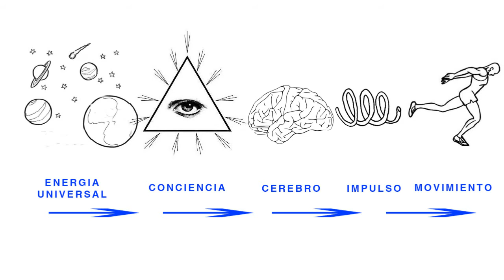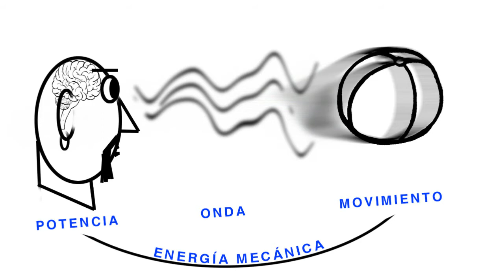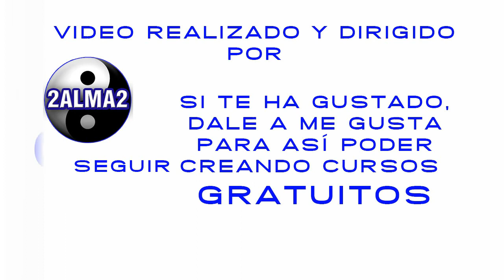CURSO GRATUITO - LA ENERGIA EN EL SER HUMANO - CAPITULO 2 - LA FUERZA DEL ALMA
Video creado, editado y producido por Juan Chia y Ana Rodríguez para este canal 2ALMA2.

Juntos podemos hacer crecer esta comunidad de aprendizaje. ¡Muchas gracias y bendiciones!